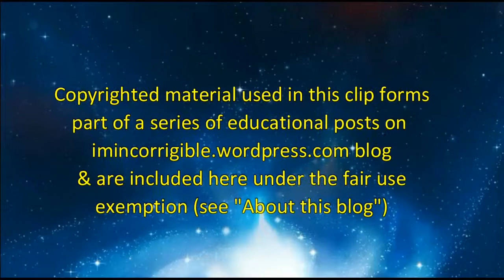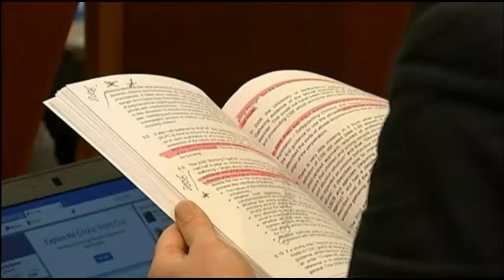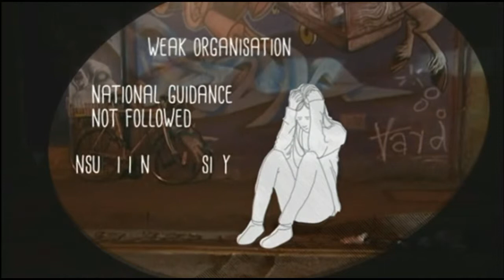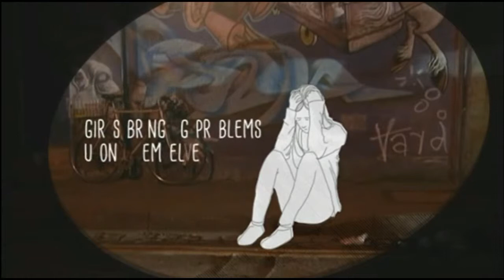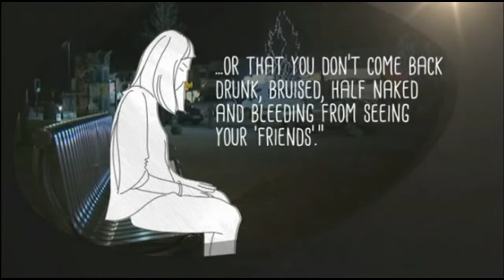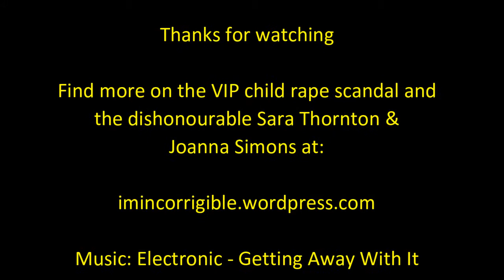Oxford child abuse inquiry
Oxford child rapes were perpetrated with the full knowledge of Thames Valley Police and Oxfordshire County Council but neither Sara Thornton who was chief constable of  TVP at the time nor OCC chief executive, Joanna Simons, paid a price for their failure to take any action to protect or support the vulnerable child victims.